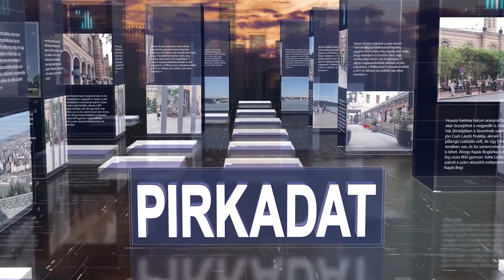PIRKADAT Breuer Péterrel: Marsai Viktor